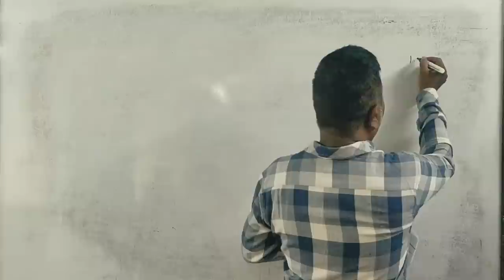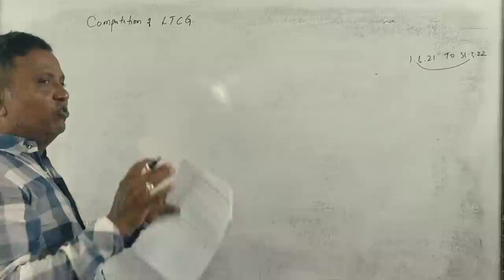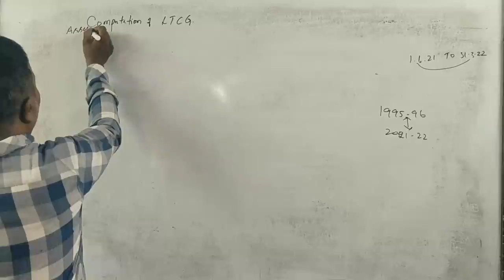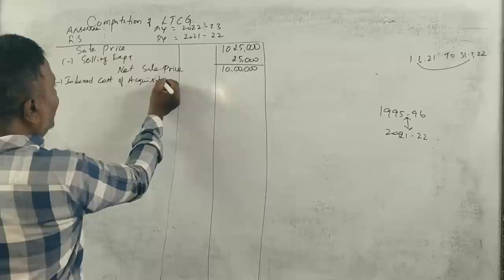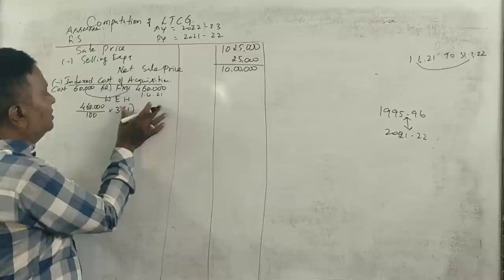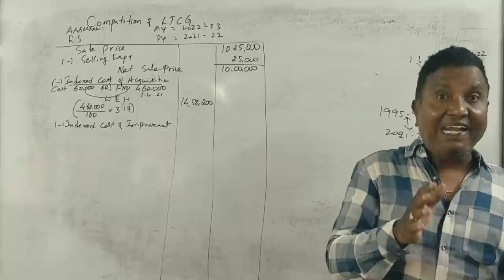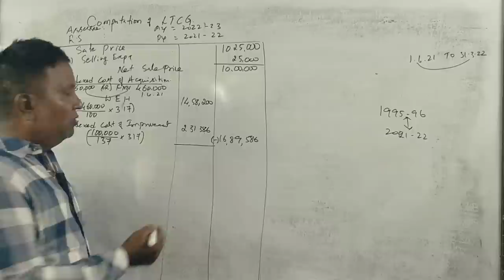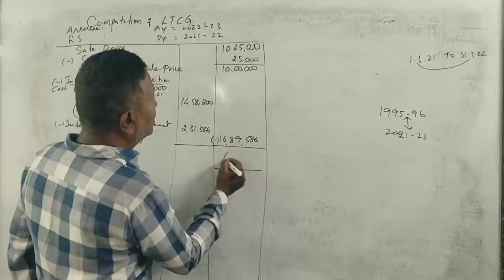Income From Capital Gains (A.Y 2022-23) - PART 3 - B.COM 2022 Question Paper 5 Marks By Srinath Sir